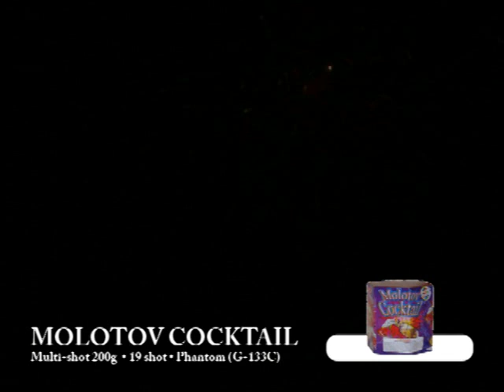Molotov Cocktail - Phantom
Victory Fireworks 2010 Demo
200 Gram Multi-Shot